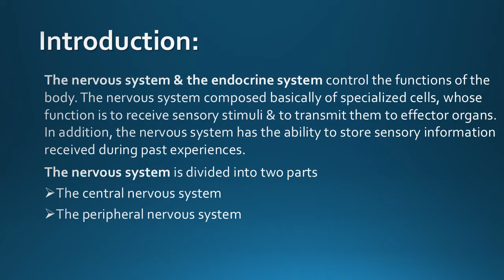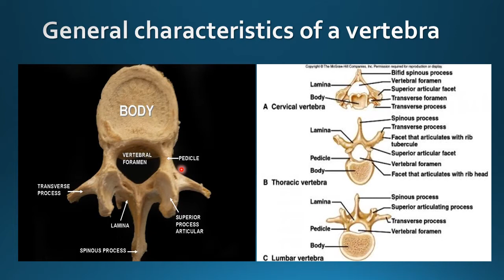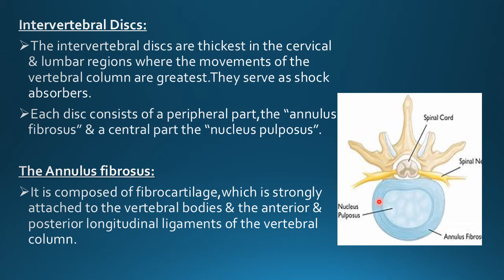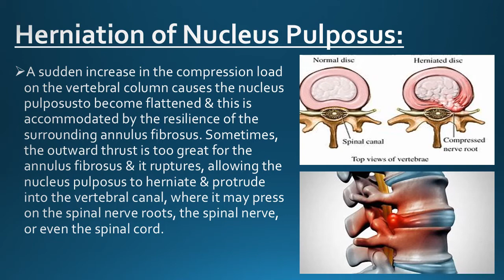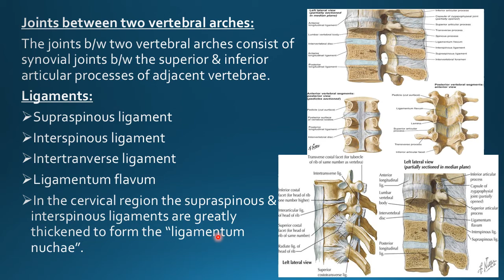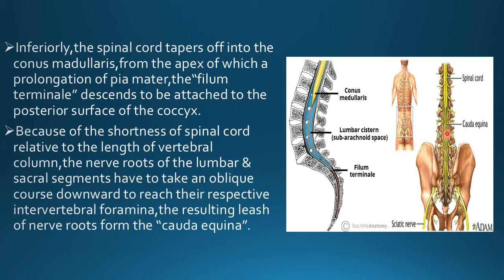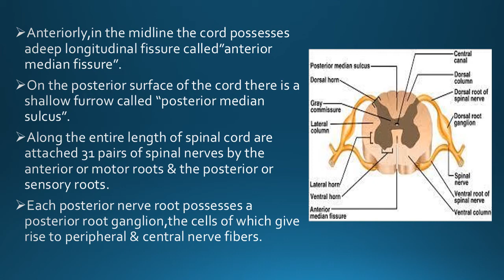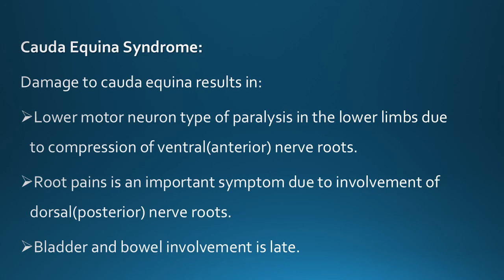Lecture of Dr. Ammara Sarwar on Topic Gross Anatomy of Spinal Cord